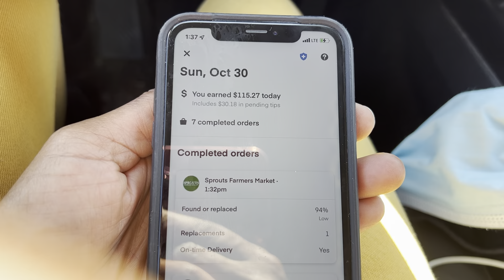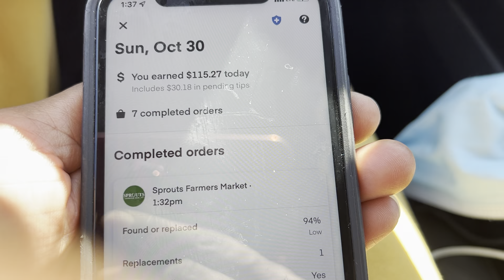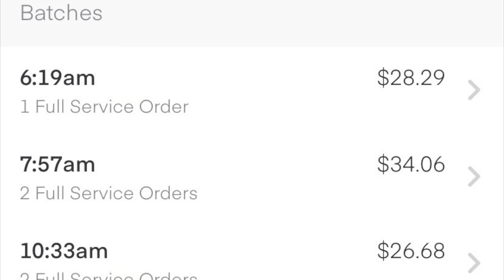INSTACART/AMAZON FLEX: Just another DAY🙇🏽‍♀️my BLOCK PAID $118🤑this is how I spent my 46th bday🥳